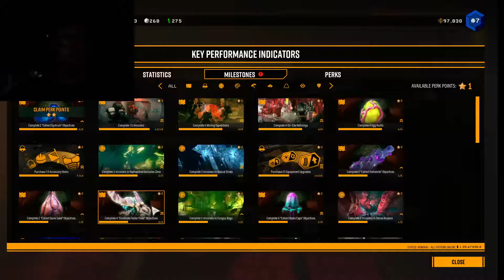Jaisere plays Deep Rock Galactic - EP8 - Im a drilllaaaaa - W/KRIS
I try out being a driller  for the first time in deep rock!